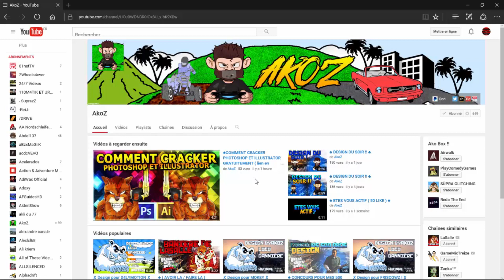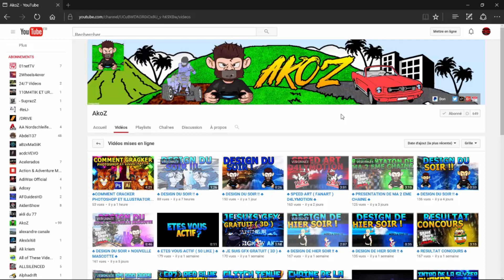Vidéo pour Akoz GFX VFX gratuit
Bonjour a tous j'espère que cette vidéo vous aura plus n'oublier surtout pas a aller voir la chaine de Akoz
Aller bye tous le monde

Chaîne de Akoz